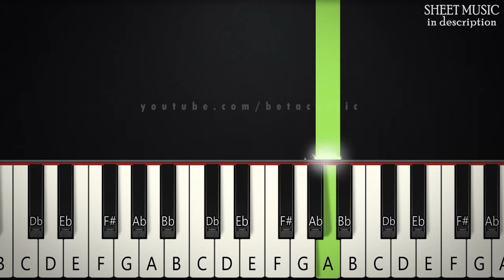Into The Unknown - Frozen 2 | BEGINNER PIANO TUTORIAL + SHEET MUSIC by Betacustic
🌟Song Key: C minor

In this piano tutorial you can learn HOW TO PLAY "Into the Unknown" by Frozen2, BEGINNER version

🌟English Lyrics:
[Intro]Ah ah oh oh oh
Ah ah oh oh oh oh oh oh

[Verse 1]I can hear you but I won’t
And ignore your whispers which I wish would go away, oh oh oh

[Verse 2]You’re not a voice
You’re just a ringing in my ear
And if I heard you, which I don’t
I’m spoken for I fear

[Chorus]Into the unknown
Ah ah oh oh oh oh

[Verse 3]What do you want? ‘Cause you’ve been keeping me awake

[Pre-Chorus]Every day’s a little harder as I feel my power grow

[Chorus]Into the unknown?

[Outro]Where are you going?

🌟Gear:
Yamaha DGX-660B
The Maverick, The Grandeur (Native Instruments)
Synthesia
PC